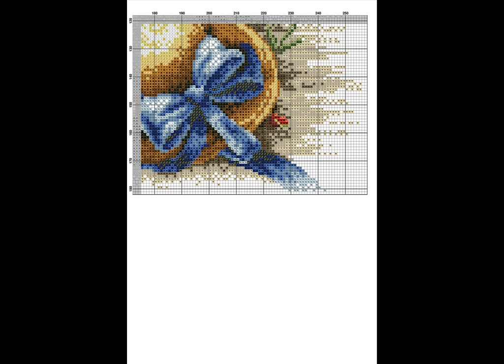Cross Stitch| free |Cross Stitch patterns| 31